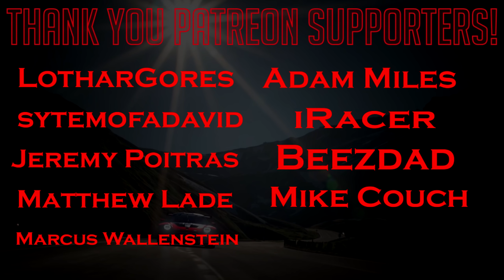Gran Turismo Sport: My Debut for Taylor Swift Racing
First FIA race is freekin' ages m8. Hitting it hard with Taylor Swift Racing.

CHANNEL MEMBERS
➡️️ 2 Years +
Jimmy Broadbent, Christian, Adeyimi Inniss, Anirudh Shirsat, Robert Freitas